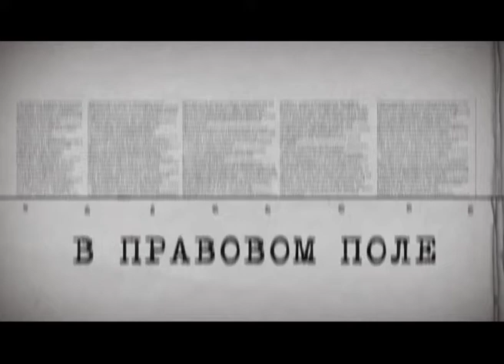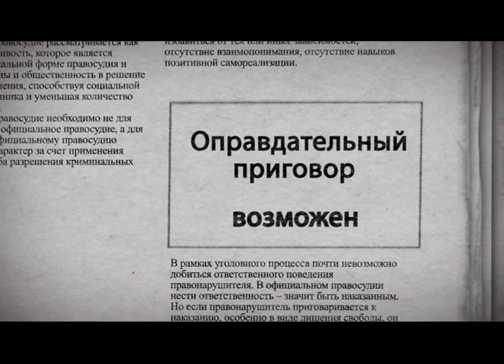Телеканал TVRUS программа " В правовом поле". Тема программы: Трудовое право. №1 часть 2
" В правовом поле", программа, в которой  обсуждаются реальные истории, происходящие с соотечественниками как в Германии так и за её пределами, и требующие вмешательства адвоката!   Если с вами беда, не откладывайте её в долгий ящик, сообщите нам о своей проблеме, и мы постараемся помочь вам!